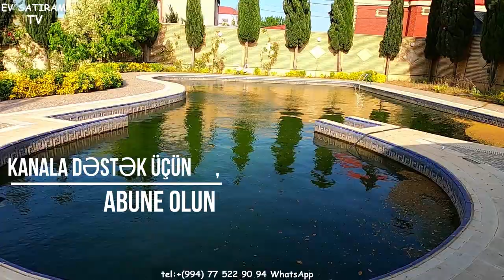MÖHTƏŞƏM VİLLA SATILIR NOVXANIDA/Недвижимость в Баку / EV SATIRAM TV/ Недвижимость в Азербайджане